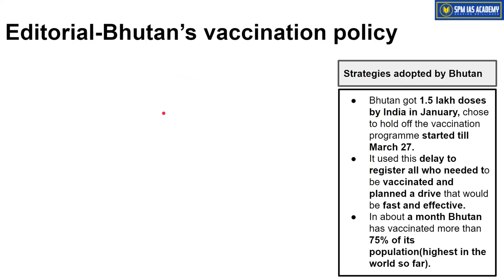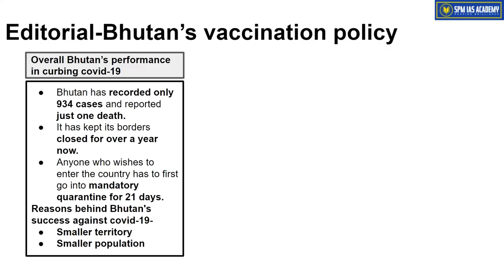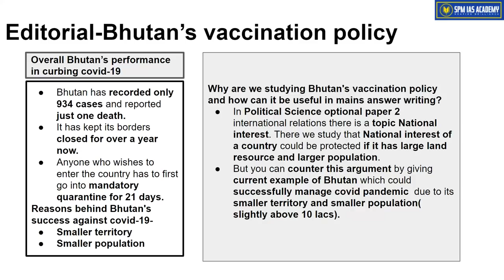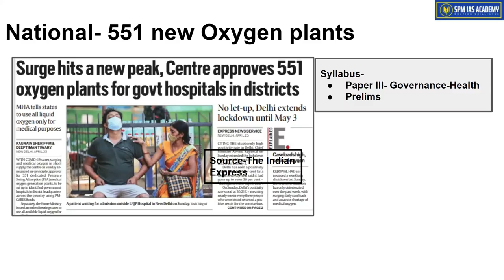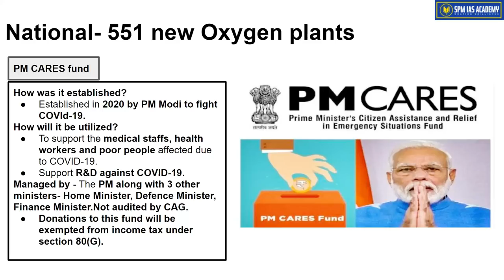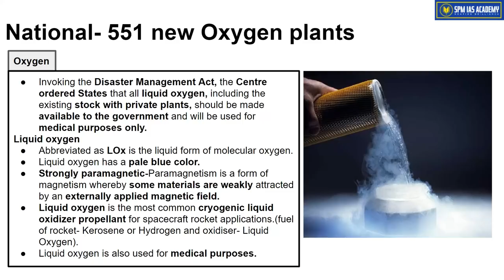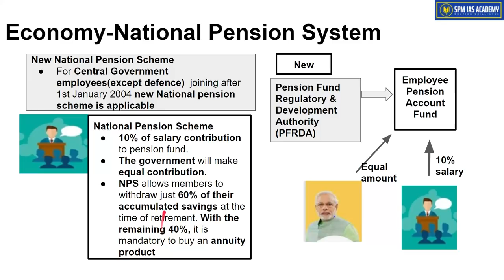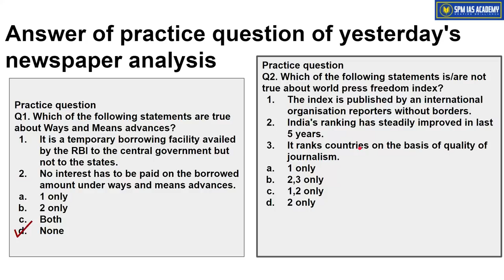The Assam Tribune & others Analysis - 26th April 2021 - SPM IAS Academy - APSC and UPSC Coaching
1. Bhutan’s vaccination policy
2. Exercise Varuna
3. 551 new Oxygen plants
4. National Pension System